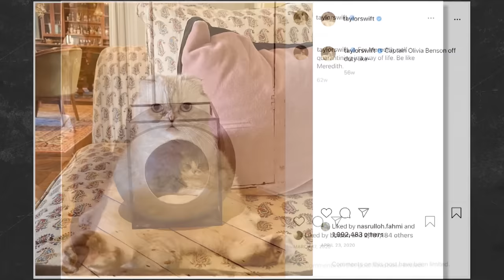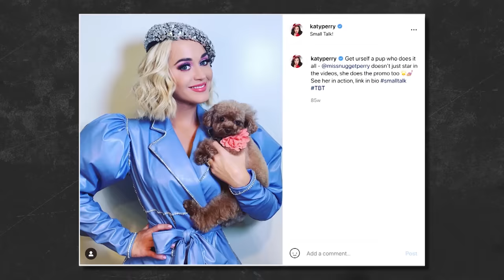Meet Sarah Sechan Beloved Dog, Shoku The Toy! (Part 2/4)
Hai, waktunya Buddy Talk dengan @paulpalele dan @karinabasrewan yang akan menemani malam kamu, setiap hari jam 8 malam hanya di SEA Today, kita akan ngobrol seru, bersama bintang tamu yang nggak kalah seru dan akan membuat malammu, jadi menyenangkan, so, jangan sampai ketinggalan, ya!

Kamu bisa menonton SEA Today di IndiHome Interactive TV, Usee TV GO app, Maxstream app, SEA Today app, YouTube SEA Today News dan vidio.com, layanan MyRepublic, dan Mola TV. Tonton SEA Today di saluran favoritmu!
Hey, it's Buddy Talk time with @paulpalele and @karinabasrewan will accompany your night, every day at 8 PM only on SEA Today, we'll have good chat, with good guests and will make you have a good time! Don't miss it!